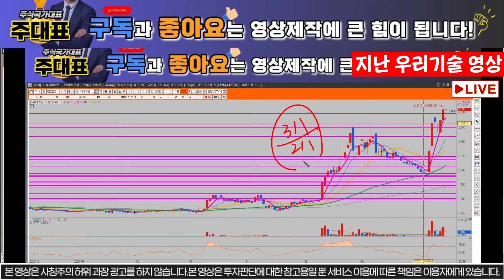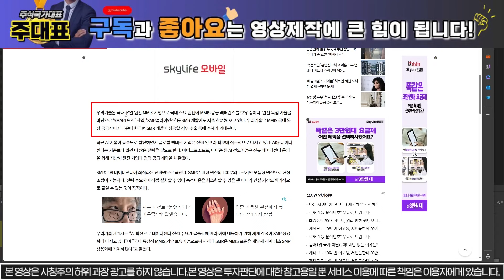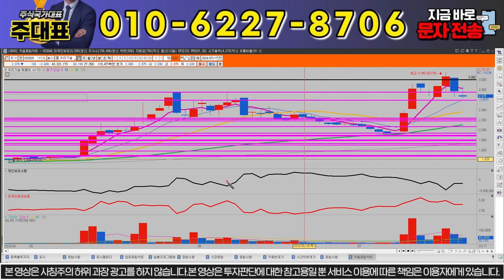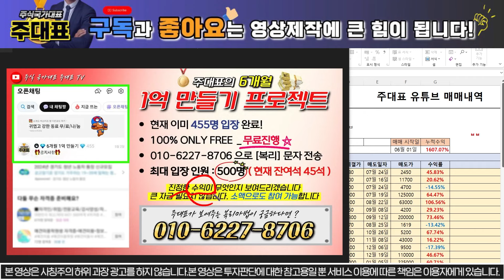[우리기술 주가전망][긴급]"체코 발표전 급락 사유""결국 개인들만 당했다" 구독자 필수시청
실시간으로 변하는 주식시장에서 매일 실시간 라이브와 정보공유방도 함께 운영하면서 주식정보 방송으로 구독자님들과 함께 시장대응을 이어가고 있습니다.
실시간 라이브 참여는 "참여"라고 문자 주시면 매일 08:30 링크 발송 드리고 있습니다.

1) 당일단타(시초가매매)
2) 매집주
3) 종목 실시간 브리핑
4) 종목상담 및 진단